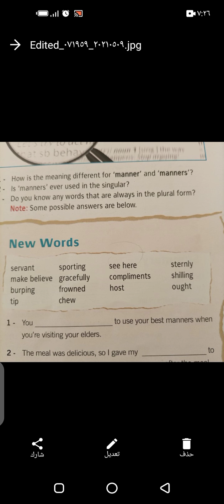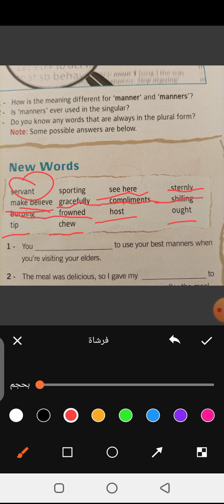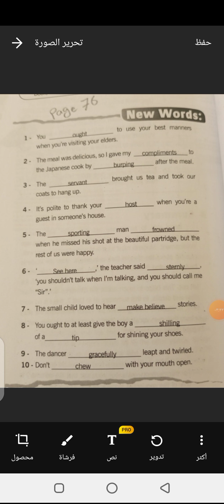8th grade page 76 s.b